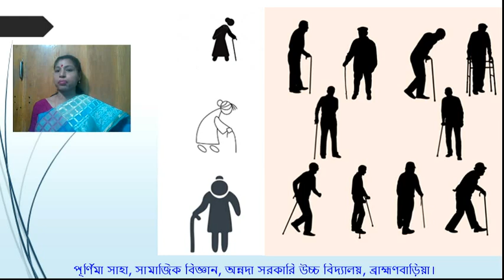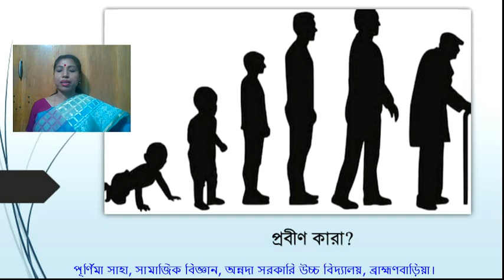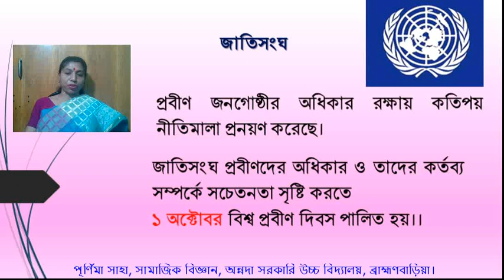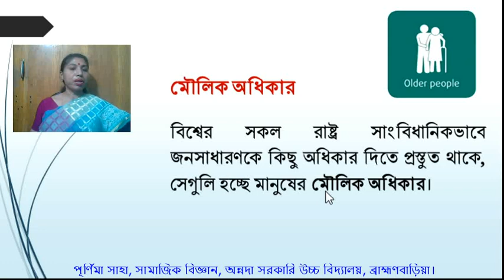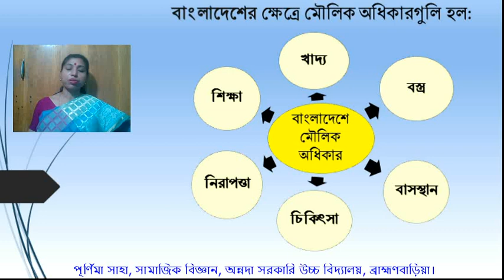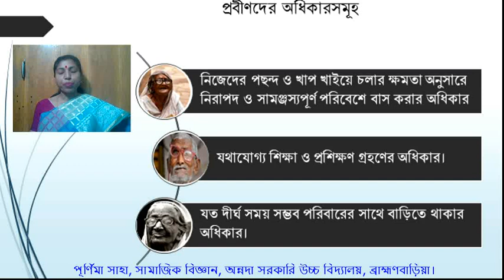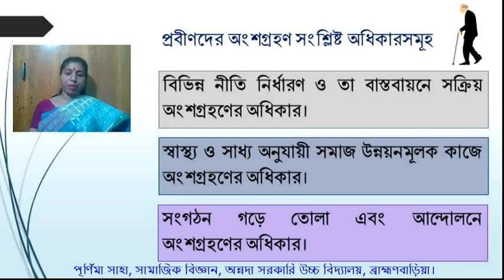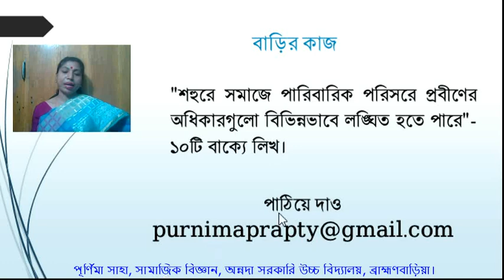সপ্তম শ্রেণি, বাংলাদেশ ও বিশ্বপরিচয়, নবম অধ্যায় পাঠ-১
প্রবীণ অধিকারের ধারণা ও অধিকারসমূহ